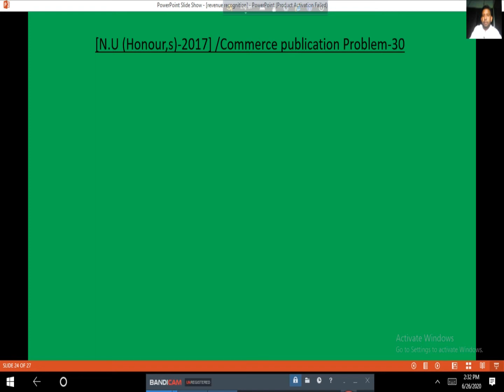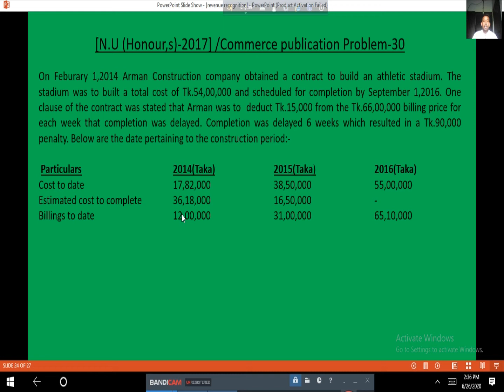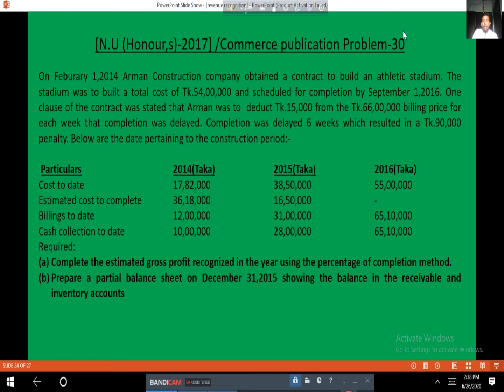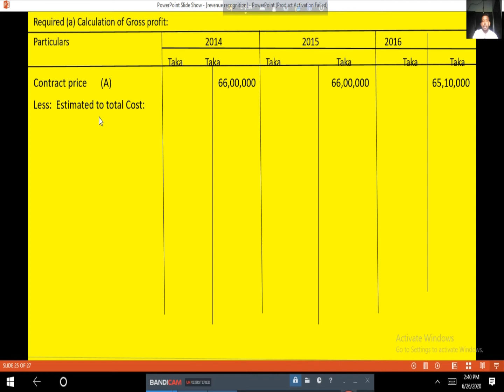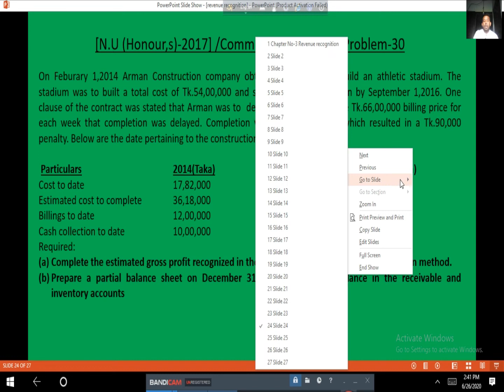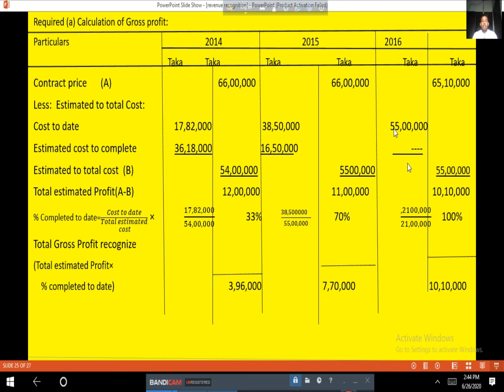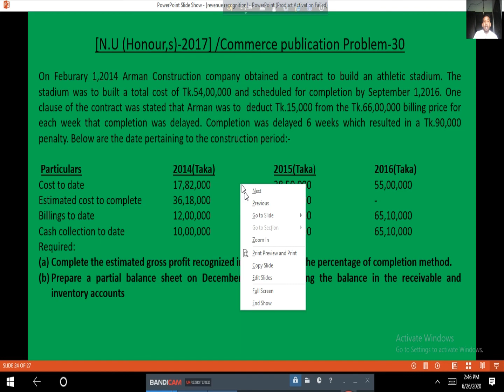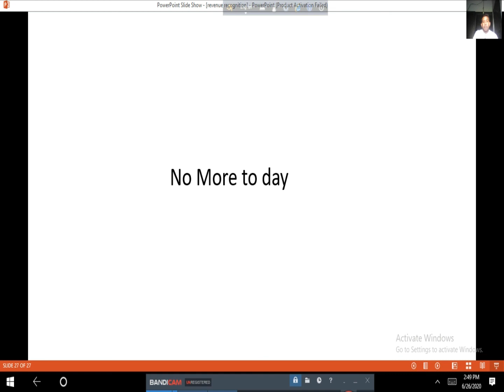revenue recognition class no.4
revenue recognition class no.4,আয় সনাক্তকরন,percentage of completion method,সম্পাদনের শতকরা হার পদ্ধতি